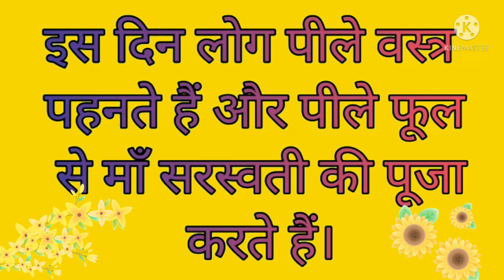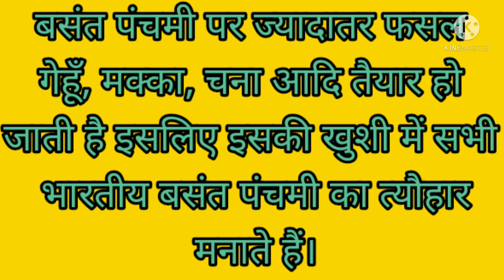बसंत पंचमी पर 10 लाइनें।10 lines on Basant Panchami par nibandh Hindi बसंत पंचमी पर हिन्दी में निबंध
Hello friends in this video we are sharing 10 lines on Basant Panchami in Hindi. I hope this will helpful for you. If you have any suggestions please comment us.

बसंत पंचमी पर 10 लाइनें
10 लाइनें  बसंत पंचमी पर
बसंत पंचमी पर हिन्दी में निबंध
बसंत पंचमी निबंध